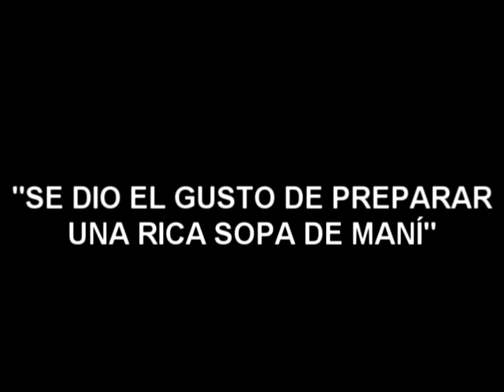ELBA Y LA SOPA DE MANÍ EN MASTER CHEF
NUESTRA SOPA DE MANÍ EN LA TELEVISIÓN ARGENTINA

Esta es la participación de Elba Rodriguez, la joven de 23 años de origen boliviano que participa en el programa televisivo MASTERCHEF, que se emite todos los domingos por TELEFE.

Muy pronto la entrevista para Bolivia al aire TV.